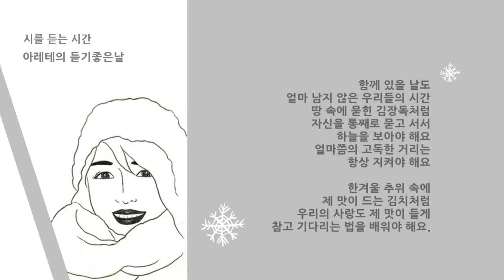시낭송 12월의 시 - 12월의 노래 이해인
12월의 노래 - 이해인